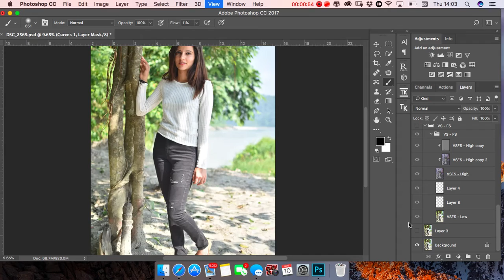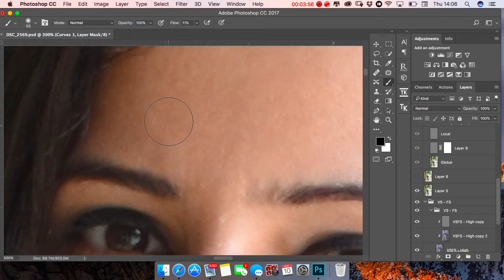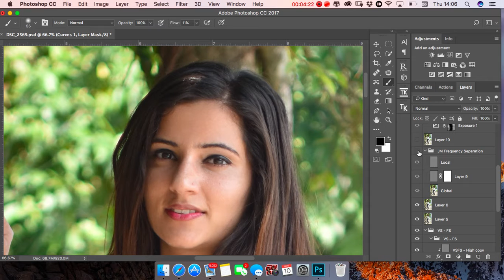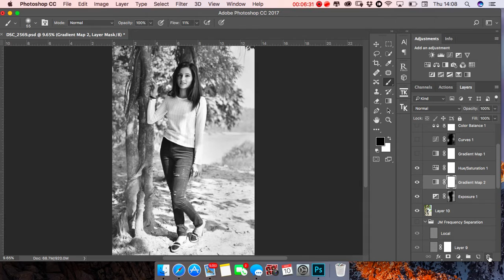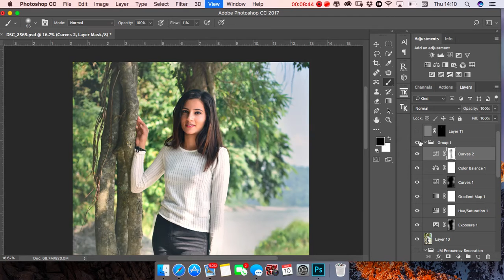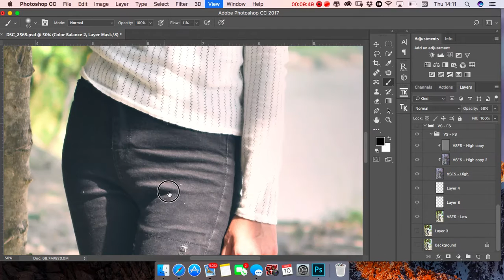Potraits Edit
walkthough potraits edit